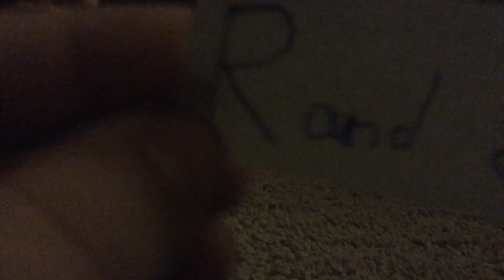BOXER BATTLE 3